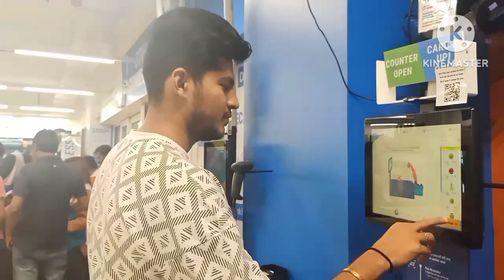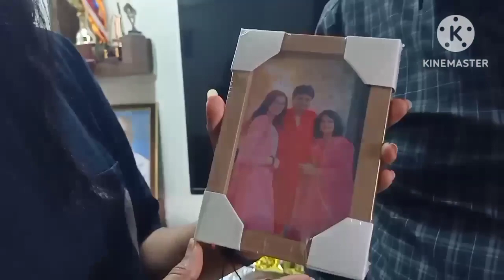It's a good news!A vlog filled with happiness!!|Blessings!! n Surprises !!😍